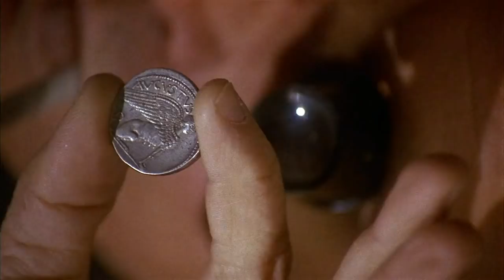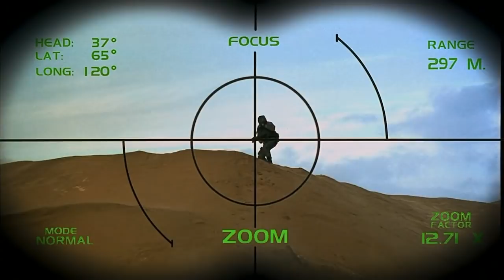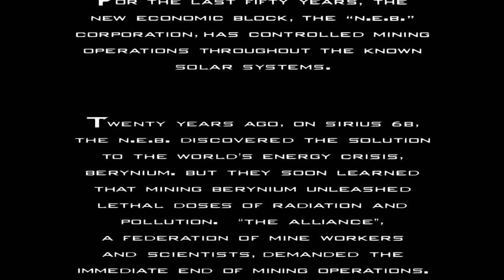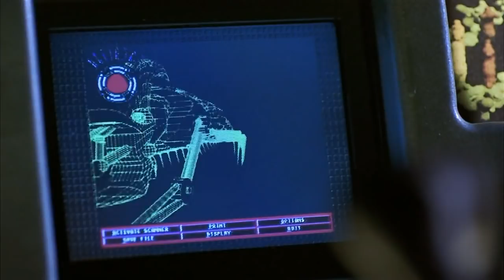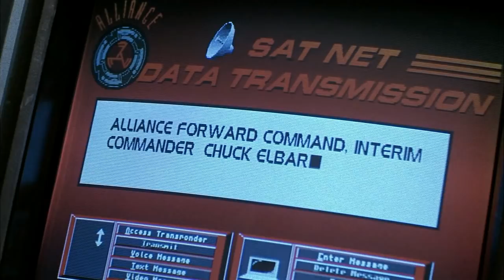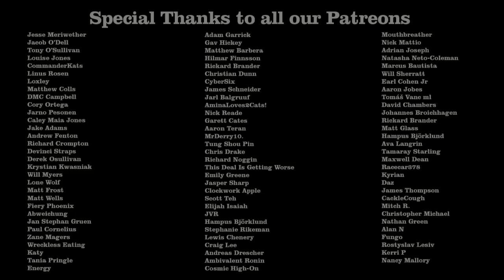Screamers Review - Off The Shelf Reviews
This week Gary and Jess review and discuss, Screamers (1995) by Director, Christian Duguay. Starring, Peter Weller, Andrew Lauer and Jennifer Rubin.